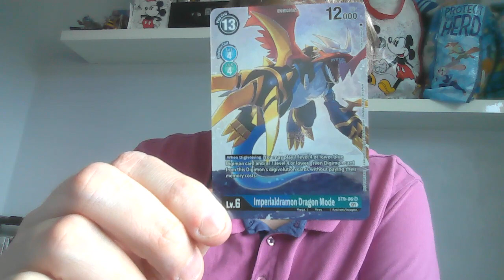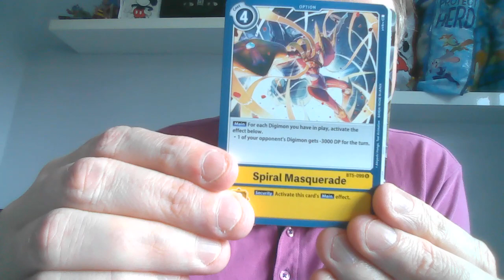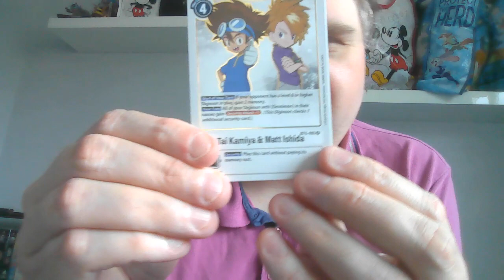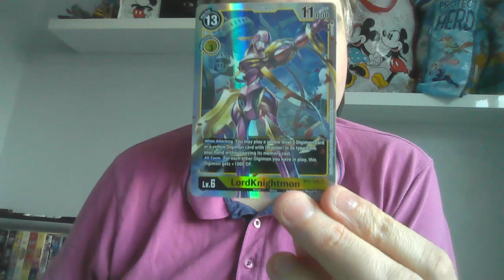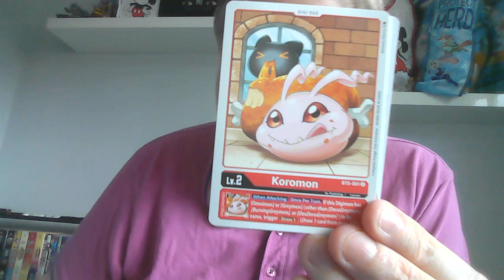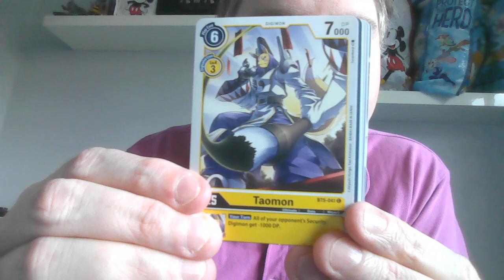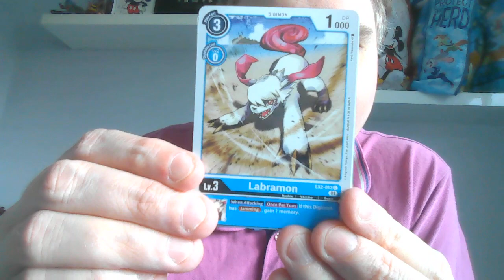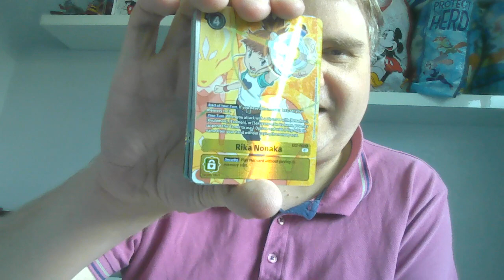Digimon Card Game Battle of Hazard Again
I open up another box of Digimon's Battle of Omni set, as well as another Digimon Adventure box with four packs of Digital Hazard.